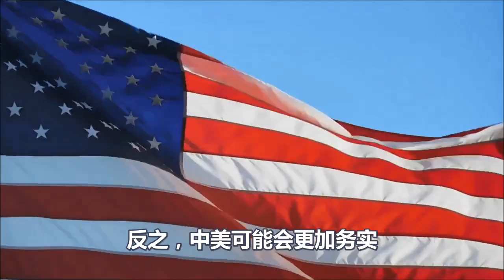终于撕掉伪装！中美建交30多年首次，美国驱逐中国外交官！真相让世界目瞪口呆，让国人愤怒！